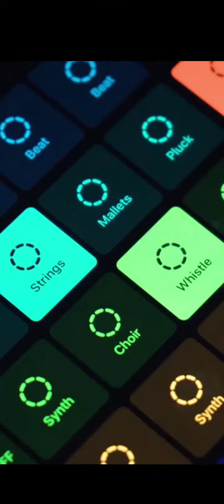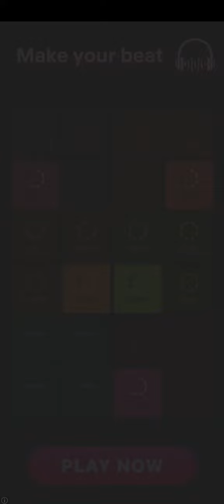Groovepad - music & beat maker ad & demo play (iOS Android)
hello, everybody! this is an ad 📹 from any iOS/Android game if you clicked CLAIM X3/CLAIM X5 from daily reward/X2 coins or whatever to maximum increase golden coins/💵.

after ad, demo play begins.